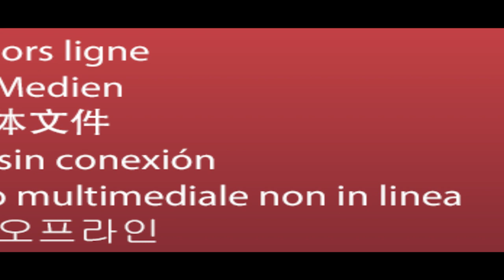25th years Togetherness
25th years Togetherness
Mr.Satya Prakash Agarwal & Mrs. Durga Agarwal